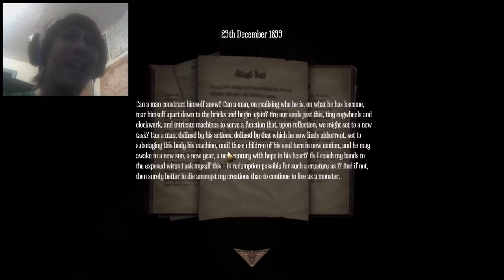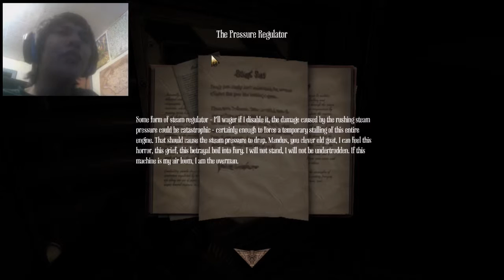Amnesia: A Machine for Pigs | Confusion | #9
Hello and welcome back to let's play Amnesia: A Machine for pigs. This time the confusion hits hard as we mentally battle our-self and discover the true level of destruction Mandus has created.